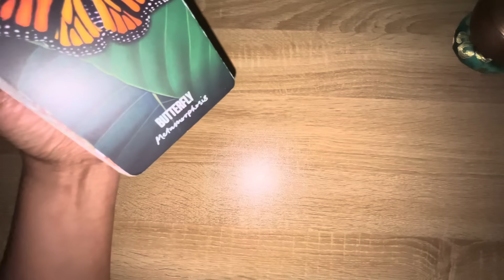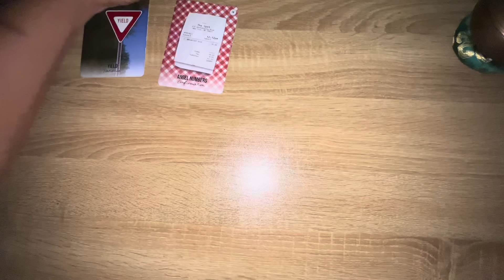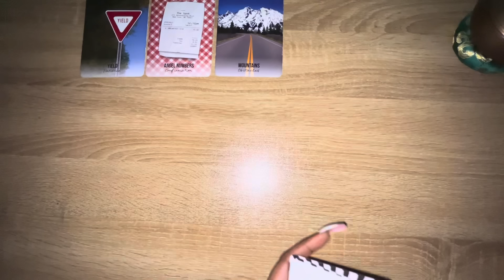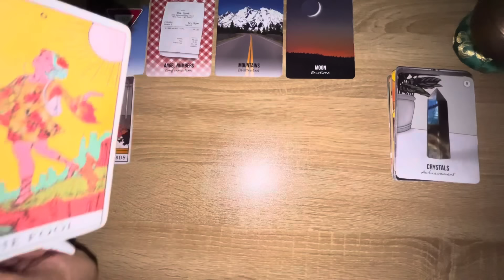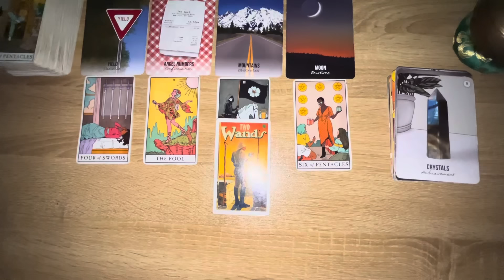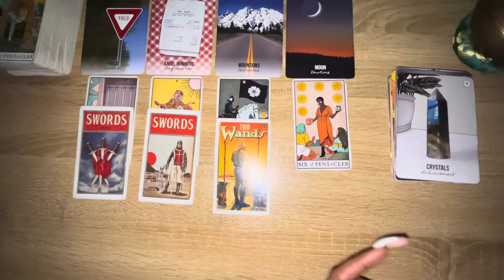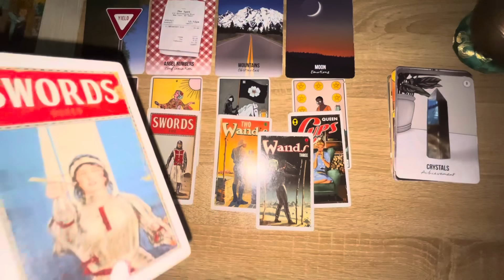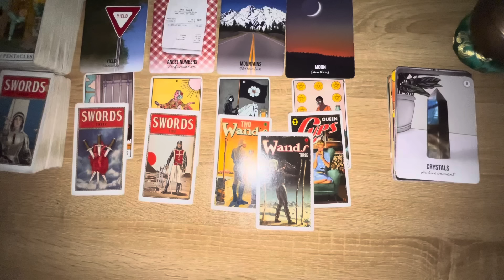BE PATIENT, IT’s SOMETHING YOU’RE BEING PROTECTED FROM,TRAVEL OR RELOCATION 🌍